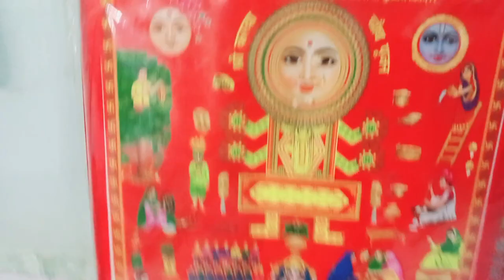Happy Karwa Chauth (करवाचौथ) 2022 || Part -2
VLOG 259